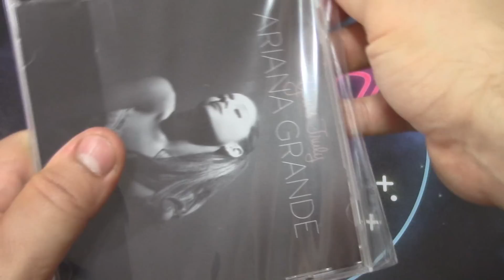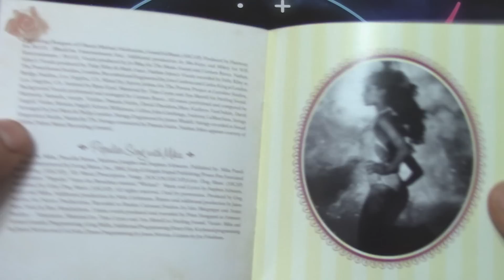UNBOXING: Ariana Grande - Yours Truly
UNBOXING 167/365 de la serie UNBOXING DIARIO durante el próximo año. Hoy Yours Truly de Ariana Grande